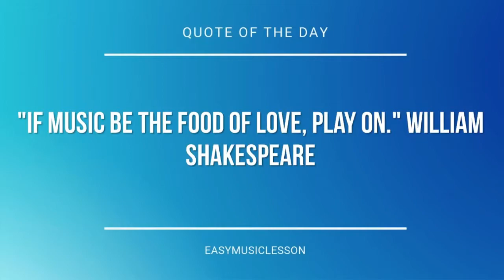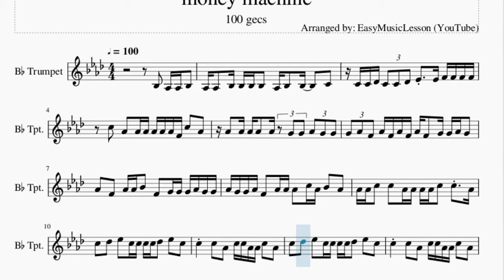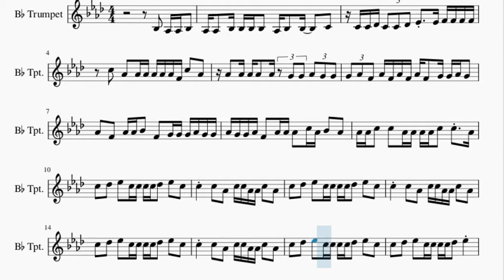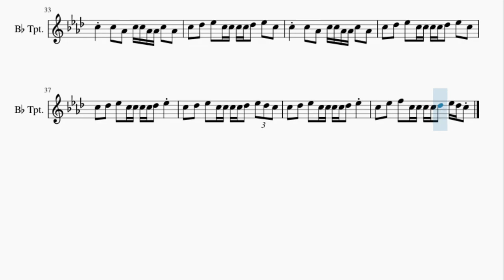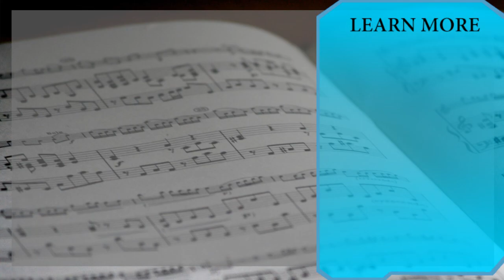Trumpet Sheet Music: How to play money machine by 100 gecs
Here is a sheet music/tab video on the song money machine by 100 gecs on the trumpet. A trumpet sheet music arrangement which is transposed to notes that are easily played by trumpet, for the song money machine by 100 gecs.

EasyMusicLesson teaches you to play the your favorite instrument, through well-arranged sheet music so that you too can learn how to play money machine by 100 gecs on the trumpet as fast as you can. A trumpet sheet music with backing tracks to help your play the song better.

Chords of Trumpet arrangement:
Eb Min   B Maj   Gb Maj   Bb Min   Eb Min   B Maj   Gb Maj
Bb Min   Eb Min   B Maj   Gb Maj   Bb Min   Eb Min   B Maj
Gb Maj   Bb Min   Eb Min   B Maj   Gb Maj   Bb Min   Eb Min
B Maj   Gb Maj   Bb Min   Eb Min   B Maj   Gb Maj   Bb Min
B Maj   Gb Maj

Melody notes of Trumpet:
Ab3 Ab3   Bb3 Bb3 Bb3 Bb3   Ab3 Bb3   Bb3     C4
C4 C4 Db4 C4 C4 Db4 Eb4   Eb4 F4 F4 F4 F4
C5   Ab4   Ab4 Ab4 Ab4 Ab4 Ab4 F4 C5   Ab4
Ab4   Ab4 Ab4 Ab4   Ab4 G4 G4 Ab4 G4 G4
G4 Ab4 F4 Ab4 F4 Ab4 F4 Ab4 F4   G4 G4 Ab4 G4
Ab4   F4   Ab4 Ab4 Bb4   F4   G4 G4 G4 Ab4 G4 G4
Ab4 G4 G4 Ab4 F4   Ab4 Ab4 Ab4   C5 Ab4 Bb4   Ab4
Ab4 Ab4 C5   C5   Ab4 Ab4 Ab4 Ab4 C5   C5   Ab4
C5   Db5   Eb5   C5 C5 C5 C5 Db5   Eb5   C5
C5     C5   Ab4   C5 C5 Ab4 Ab4 C5   Ab4
C5   Db5   Eb5   C5 C5 C5 C5 Db5   Eb5
C5   Db5   Eb5   C5 C5 C5 C5 Db5   Eb5 Db5 C5
C5   Eb5   F5   C5 C5 C5 C5 Db5   Eb5 Db5 C5
C4 C4 C4 C4 C4   Ab3 Ab3 Bb3 Bb3 Bb3 C4 C4
C4 C4 C4 C4 C4   Bb3 Bb3 C4 C4 Bb3 C4 C4
C4 C4 C4 C4 C4   Ab3 Ab3 Bb3 Bb3 Bb3 C4 C4   Db4
C4   Db4   C4   Bb3 Bb3 Ab3
C5 C5 C5 C5 C5   Bb4 Ab4 Bb4 Bb4 Bb4 C5 C5
C5 C5 C5 C5 C5   Ab4 Ab4 Bb4 Bb4 Bb4 C5 C5
C5 C5 C5 C5 C5   Bb4 Ab4 Bb4 Bb4 Bb4 C5 C5   Db5
C5   Db5   C5   Bb4 Bb4   Ab4